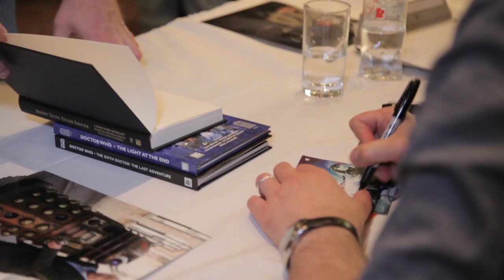Big Finish Day 7 video 2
We chat further with  Jason Haigh Ellery and Nick Briggs about upcoming releases for Big Finish.

Colin Baker has a special message for the true fans of Big Finish.

Some exciting Doctor Who news is just around the corner but what could it be?